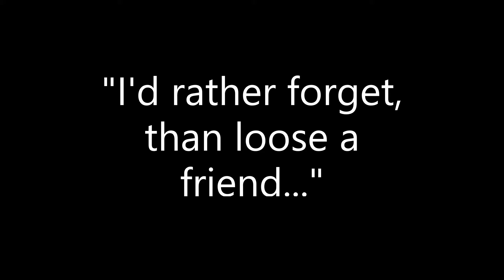animation that i probably won't finish